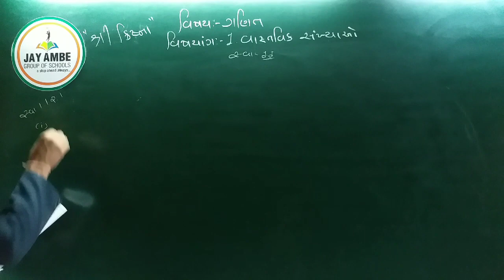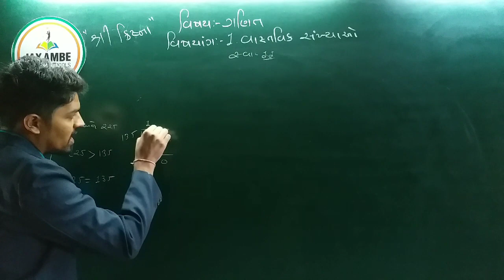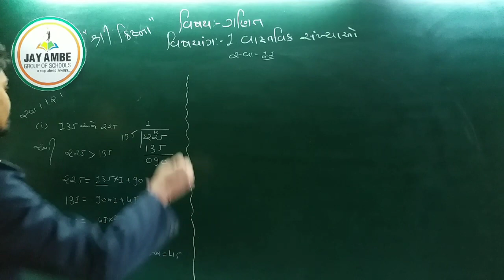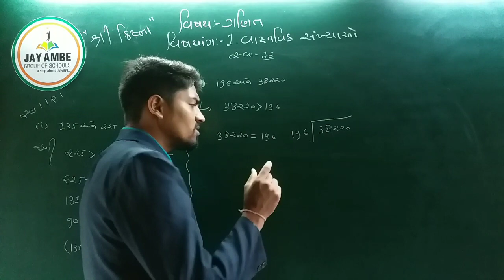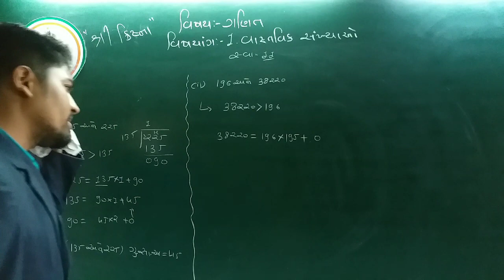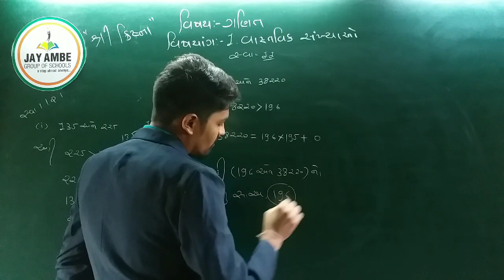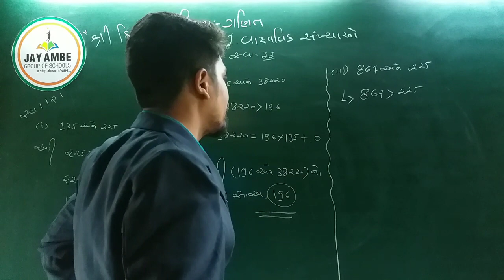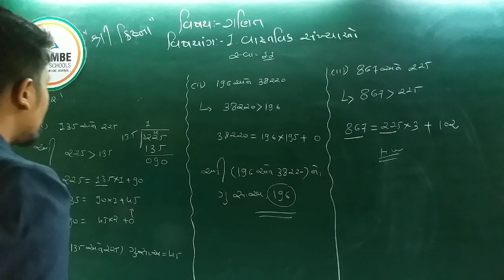Real Numbers chapter 1 Class 10 ||PART 2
CLASS- 10 GM